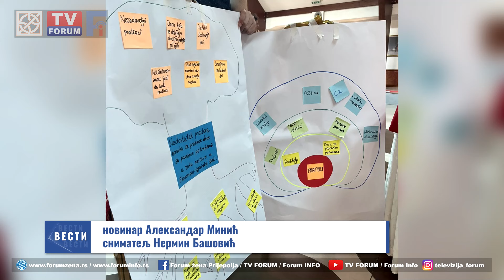Zapažen nastup đaka Ekonomsko – trgovinske škole na UPSHIFT radionici u Bijeljini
Tim Ekonomsko-trgovinske škole iz Prijepolja učestvovao je nedavno na internacionalnoj UPSHIFT radionici u Bijeljini gde je zahvaljujući izuzetnom znanju i kreativnosti uspeo da osvoji visoko šesto mesto. Ideja našeg tima bila je obezbeđenje prostora za lične pratioce učenika sa invaliditetom u okviru škole.